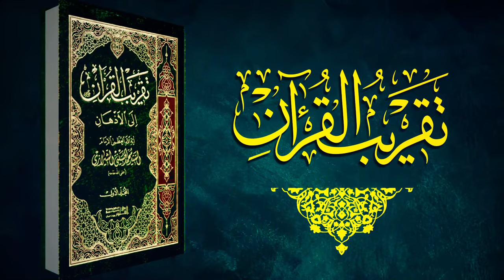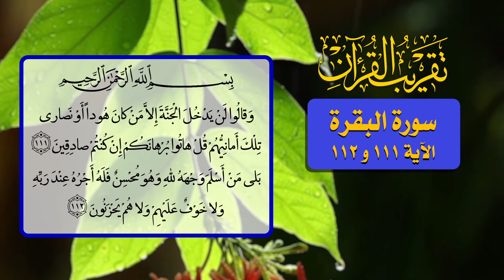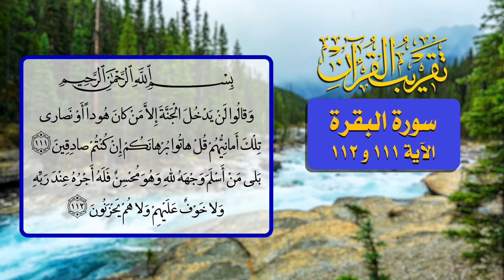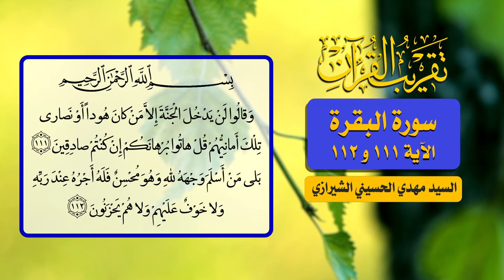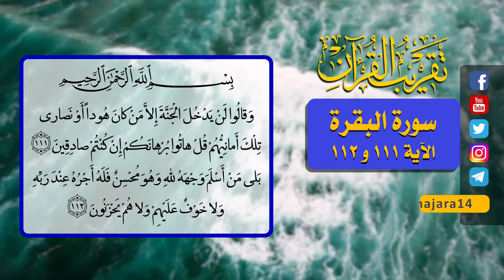58- تقريب القرآن - سورة البقرة الآية 111 و 112 - السيد مهدي الحسيني الشيرازي